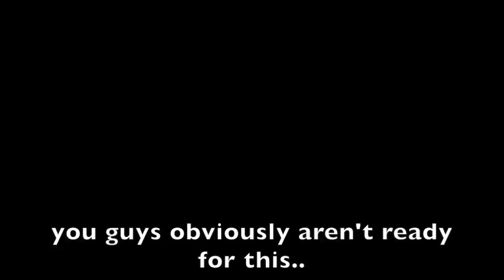Calls Shots again?! WTF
daily twitch Someone stop this kid. wtf.